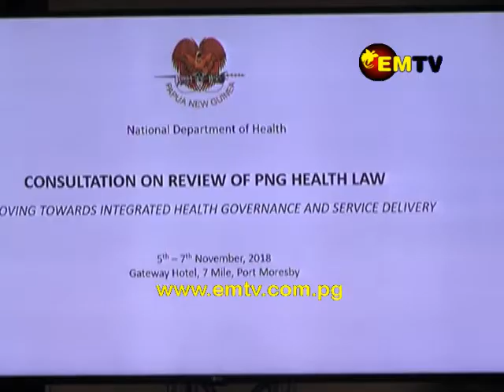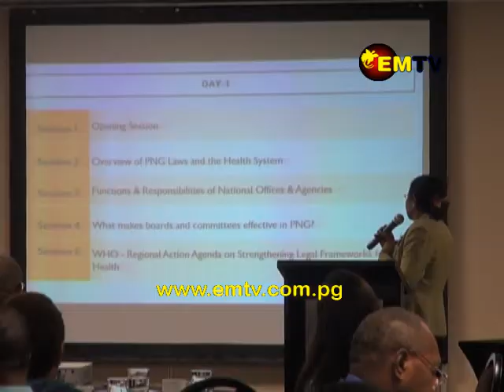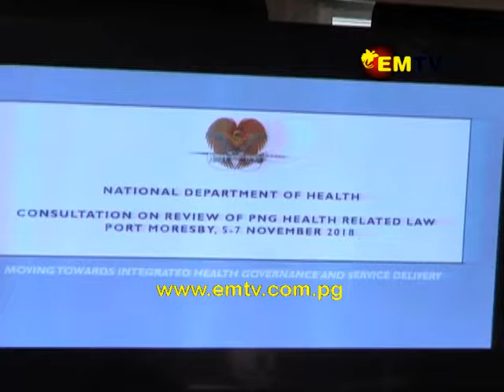Health Minister Puka Temu: Health Departments tasked to align Organic Law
Health Minister, Sir Puka Temu says work has begun to amend the law to clarify the functions of District Development Authorities and Provincial Health Authorities.

This is among topics being discussed at a three-day consultation on the reviewing PNG Health laws.
The consultations began today (05 November, 2018).